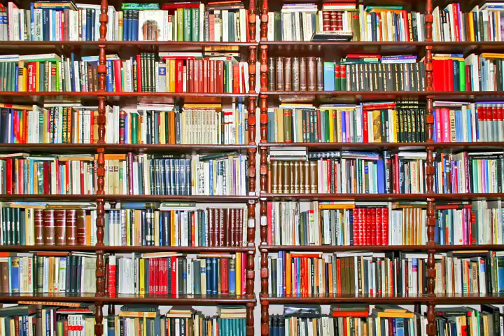老中電視新聞 040416 李娜亞